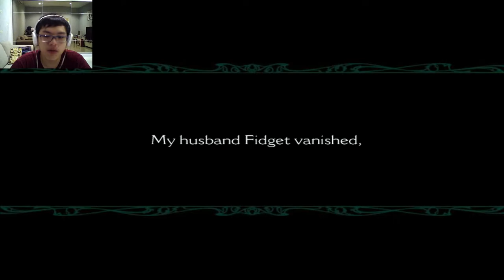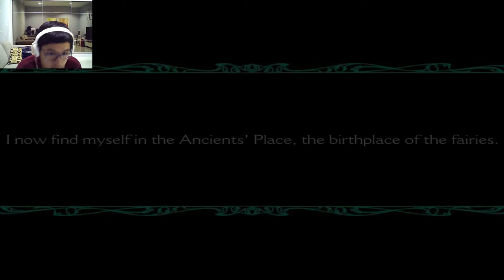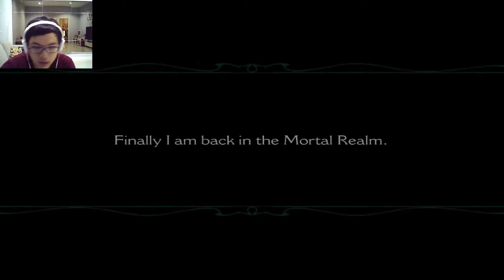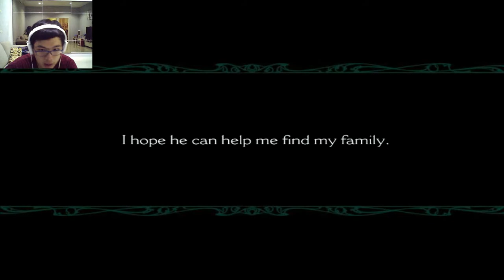THE ANCIENTS' PLACE - The Root of all Fairies - Dream Chronicles 2: The Eternal Maze (2008) #1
Lilith's up to her tricks again. We must stop her! If I could just get out of this prison...